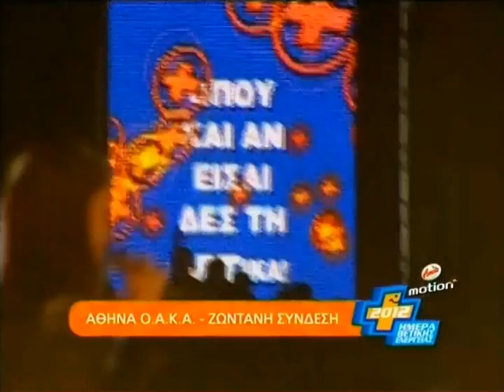Demy - Amita Motion Concert 2012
Η εμφάνιση της Demy στην ημέρα θετικής ενέργειας Amita Motion, στην Αθήνα, στο ΟΑΚΑ.